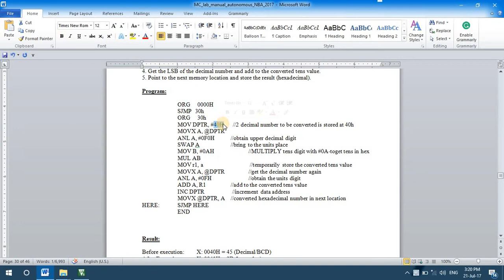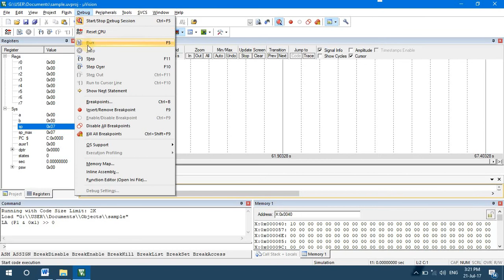Assembly language program (8051) to convert Decimal data to Hexadecimal data.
VTU Microcontroller 8051 Laboratory videos.